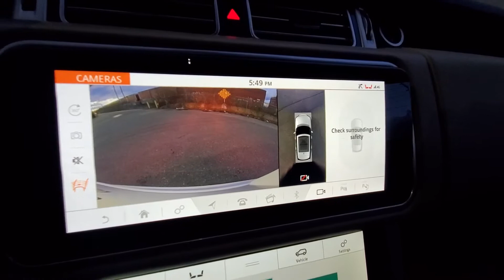2019 Land Rover Range Rover Supercharged for Sale Vancouver 5875682824